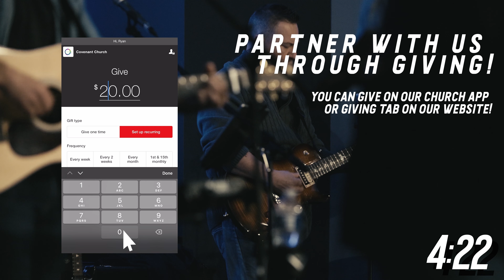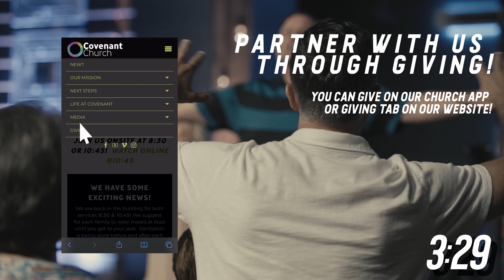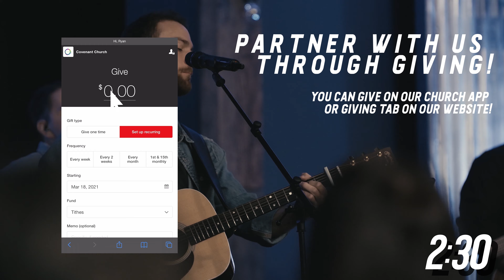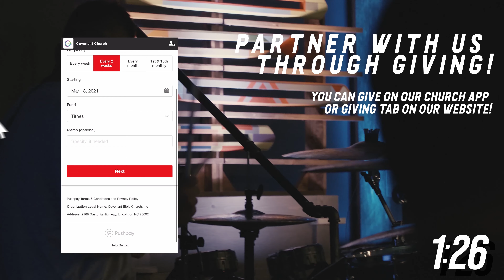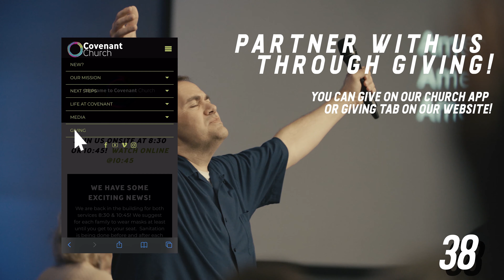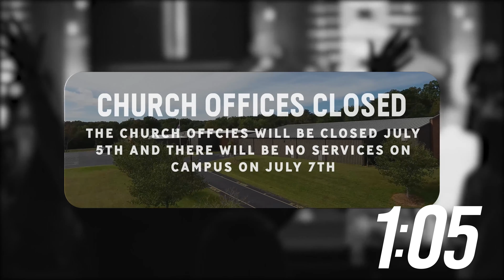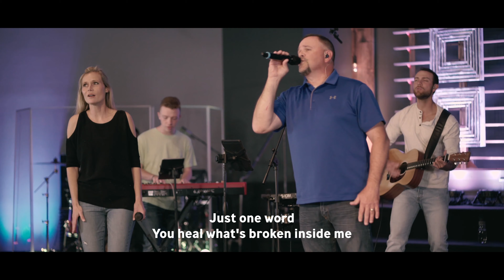Strategic Advantage Week #1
New Series!  One of the keys to withstanding Satan's attack is to know how he operates and how we can defend against it.  Check out this new series where we dive into how the devil can distract, discourage, and destroy us if we don't have a plan!